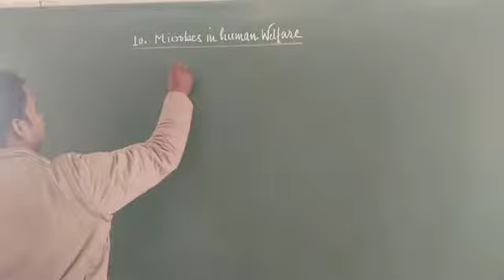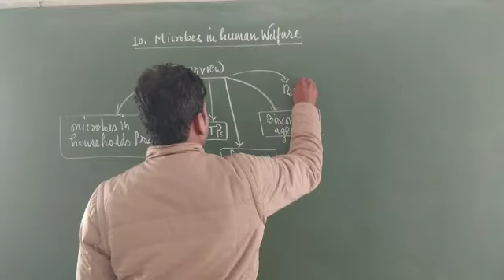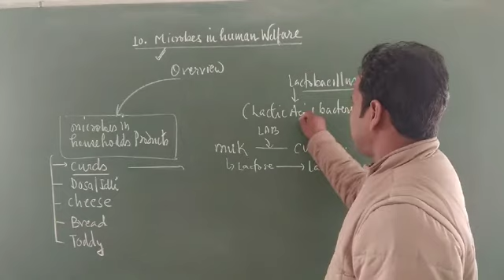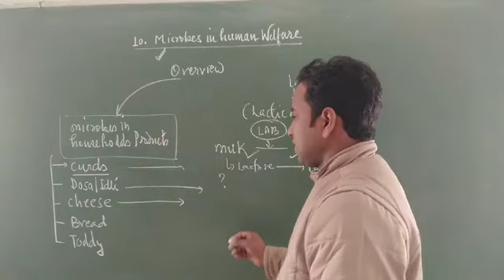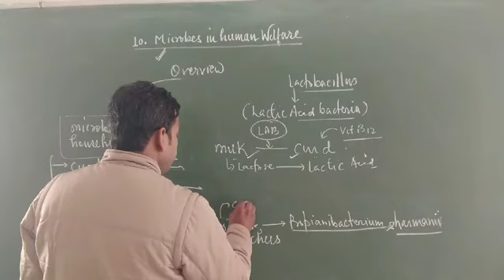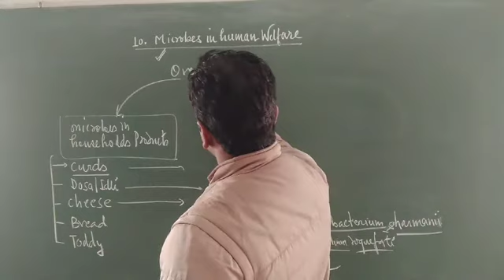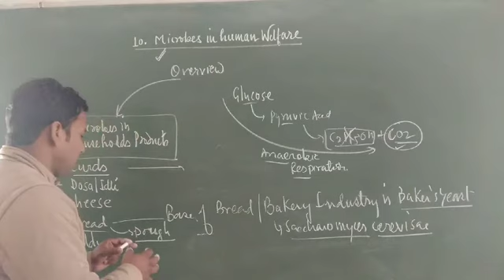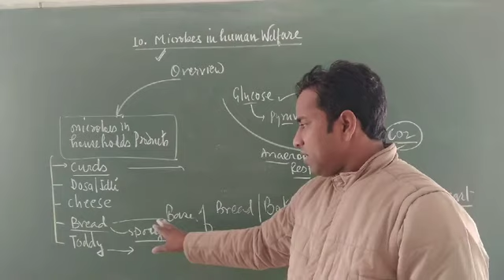Class XII Biology Chapter 10 Microbes in Human Welfare Part - 1